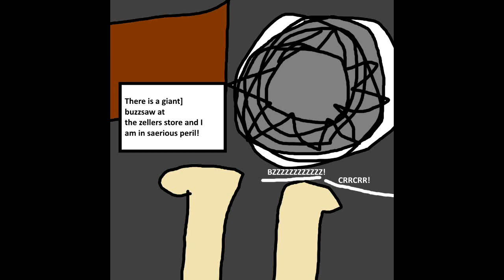spinning saw at zellers